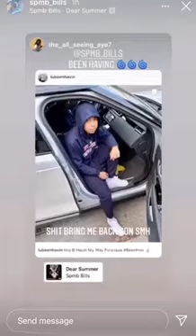LU BLIXKY GD FOLK SHIT Killed in Brownsville by gunshot wound’s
Envy Caine and Folks pay tribute to LU BLIXKY...RIP LU BLIXKY GD FOLK SHIT